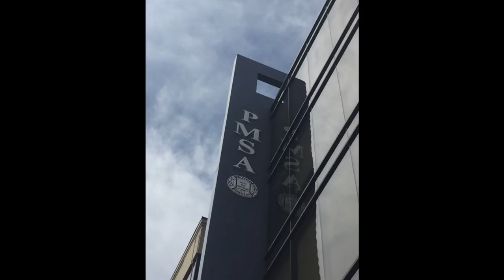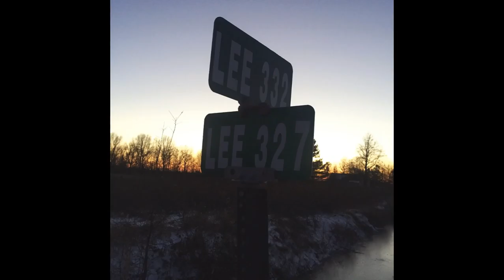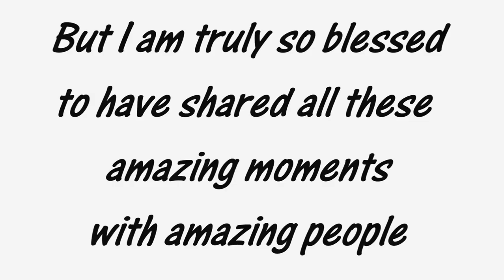Senior Memories (Final) | Graduation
Here's a vlog of my graduation day and a collection of my memories throughout high school. Be on the look out for some summer vlogs coming soon!
P.S. Ignore my thousands of chins but I did say "real" lol